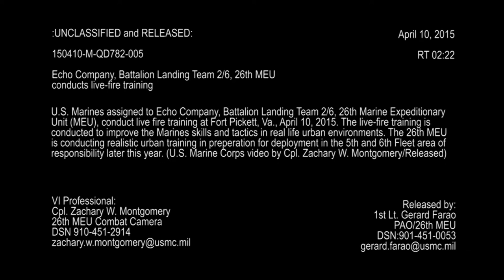Echo Co, BLT 2/6, 26th MEU Conduts Live-Fire Tranining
U.S. Marines assigned to Echo Company, Battalion Landing Team 2/6, 26th Marine Expeditionary Unit (26th MEU), prepare to conduct live fire training at Fort Pickett, Va., April 10, 2015. The live fire training is conducted to improve the Marines skills and tactics in real life urban environments. The 26th MEU is conducting realistic urban training in preparation for deployment in the 5th and 6th fleet area of responsibility later this year. (U.S. Marine Corps video by Cpl. Zachary W. Montgomery/Released)